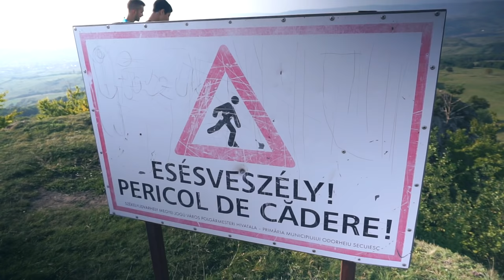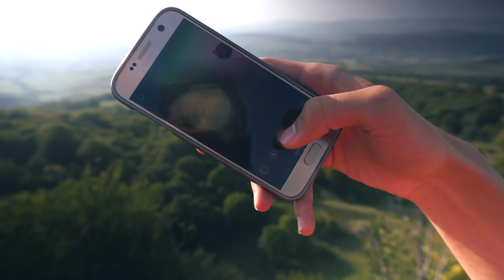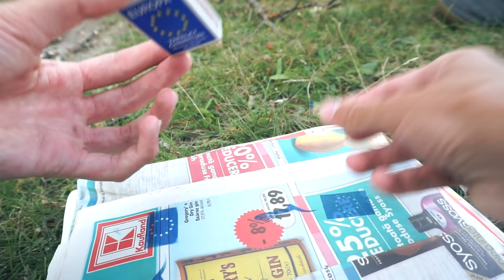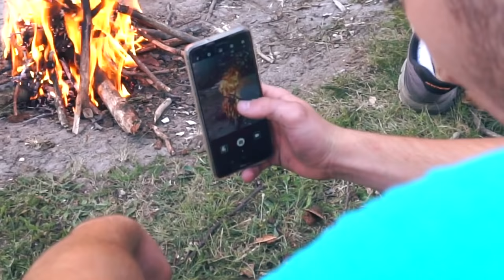Nem Kellett Volna Ide Jönni? (Szarkakő)